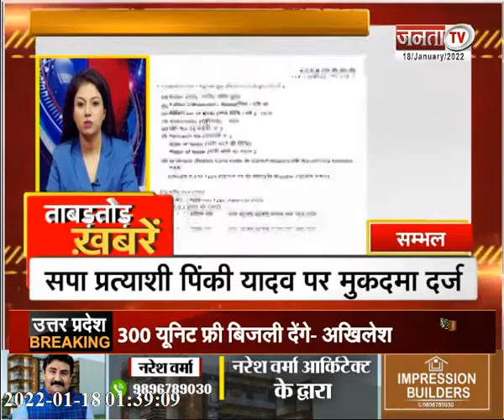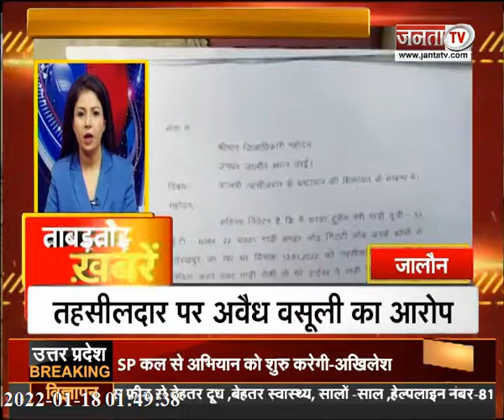देखिए उत्तर प्रदेश और उत्तराखंड से जुड़ी खबरें ताबड़तोड़ अंदाज में...